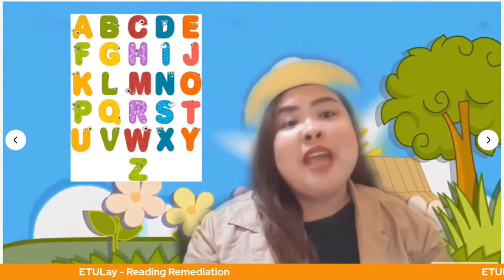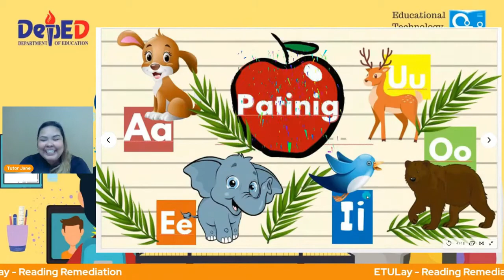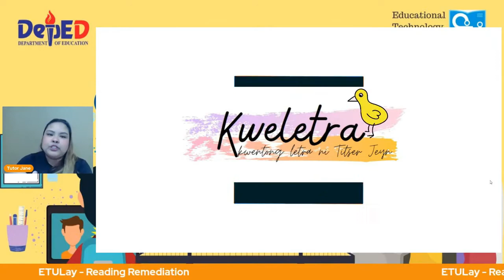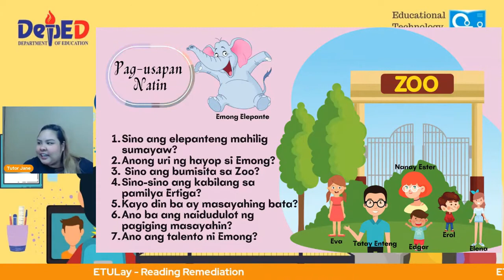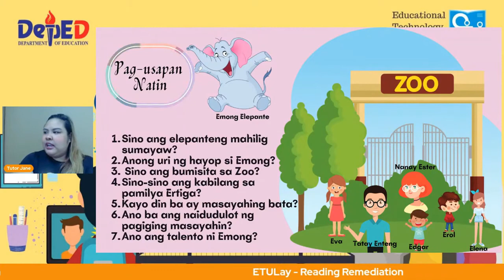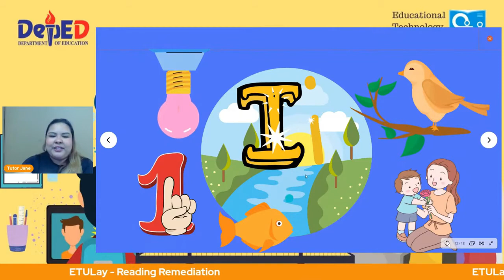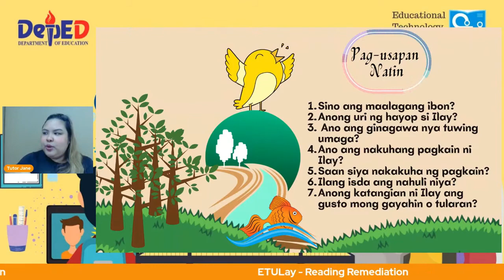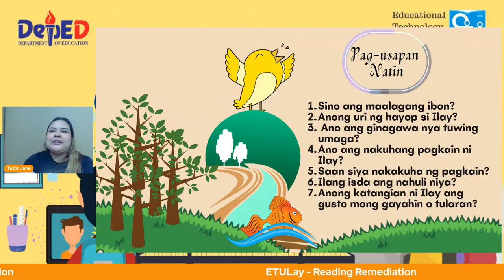PART 2: READING REMEDIATION || ETULAY LESSONS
This video is recorded by ETU team and performed by Mary Jane P. Valdellon. This aims to teach reading remediation to the young learners who want to learn reading in a more easy and exciting way!